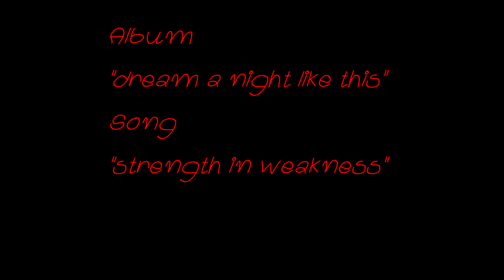SAXPACKGIRL - strength in weakness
album "dream a night like this"
song "strength in weakness"